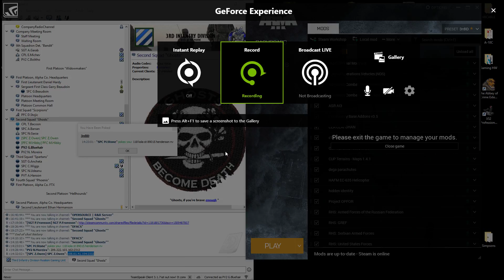3rdID Ghosts Squad Drill 20180106 - short clip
Night Ops with PNV.  Vision extremely limited by device noise/snow.

ArmA 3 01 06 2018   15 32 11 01